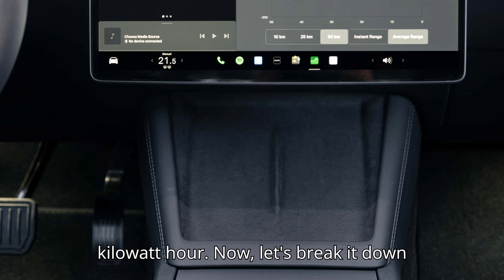Tesla Model 3 Left On Overnight In Freezing Canada | Here's The Energy It Lost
🚗❄️ Ever wondered how much energy an EV loses in extreme cold? In today’s test, we’re putting a 2024 Tesla Model 3 Long Range through a chilling 12-hour winter survival challenge to see how much battery power it consumes when left idling overnight in freezing temperatures as low as -28°C (-18°F). 🌨️

We dive deep into the real-world energy consumption of an EV left on with the climate control system, heated seats, and steering wheel running—all while the harsh winter conditions outside put the car to the test. Find out just how much energy is lost, how much it costs, and how it compares to the fuel usage of a traditional gas car. 🌱

👉 Don’t miss out on this fascinating experiment! Do you think EVs can really handle extreme cold? Let us know below! And remember, we'll be back with more awesome content soon! Keep those batteries charged! 🔋